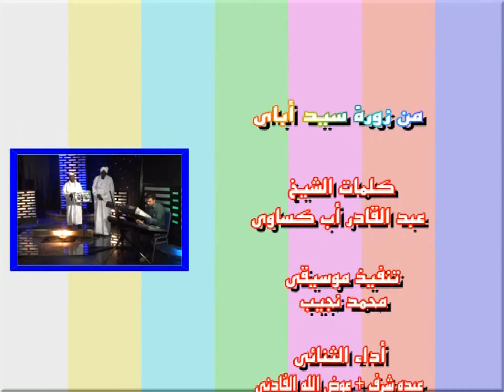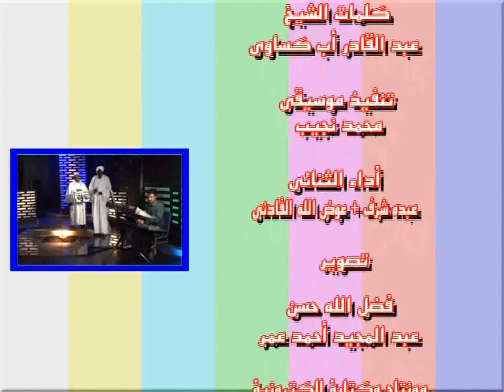من زورة سيد أباي عبده شرف + عوض الله الفادني إحتفال الثنائيات جديد2022